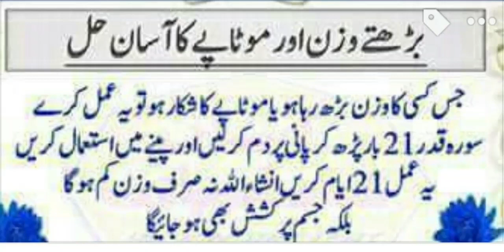Islamic video viral #$video